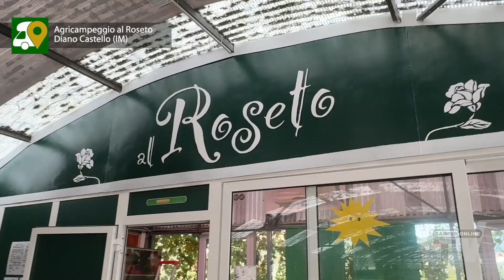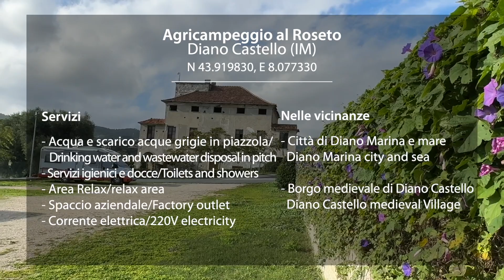Le aree di sosta segnalate da CamperOnLine: Agricampeggio al Roseto a Diano Castello (IM)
A 700 m dal paese di Diano Marina e a 900 m dal mare, immerso nel contesto naturale di un vivaio floreale, l'agricampeggio dispone di una vasta area custodita, vide sorvegliata, con 14-15 piazzole per camper dotate di allaccio elettrico.
I servizi includono: Wi-Fi gratuito nell'area multifunzionale coperta,
punti erogatori di acqua e scarico acque grigie in piazzola, blocco servizi igienici con docce calde, zona lavanderia con lavatrice ed asciugatrice, lavatoi per panni e stoviglie con acqua calda, area giochi bimbi, ampio prato attività ricreative, area relax e picnic con griglie in muratura, distributori automatici di bevande calde, bibite fresche e snack.
Gli animali sono ben accetti se al guinzaglio e sotto il controllo del padrone.
Spaccio aziendale di prodotti di produzione propria e roseto con oltre 200.000 piante.